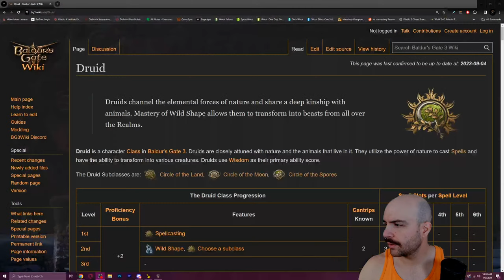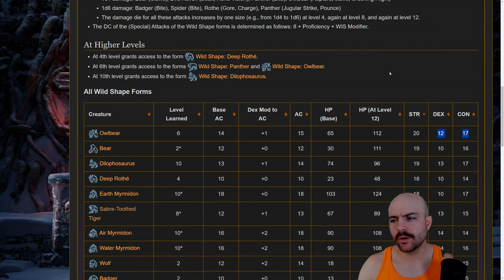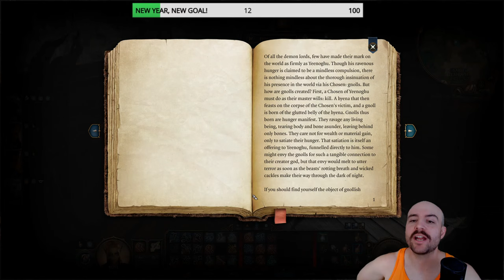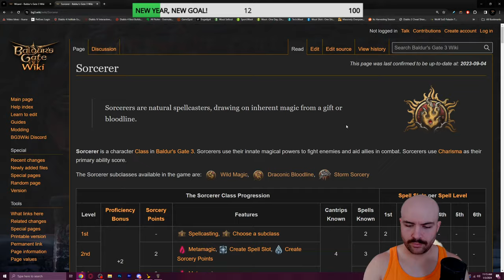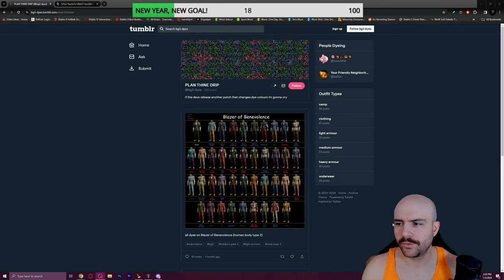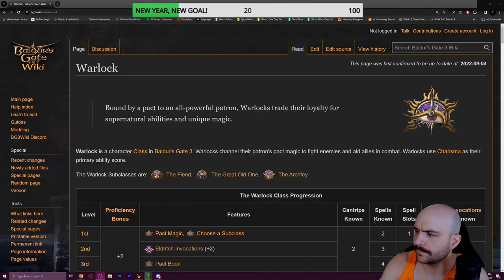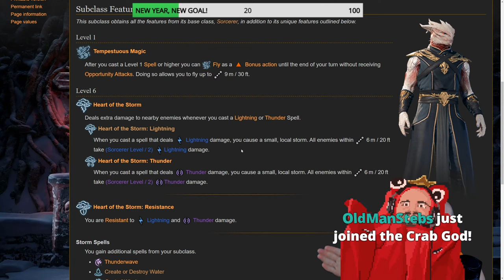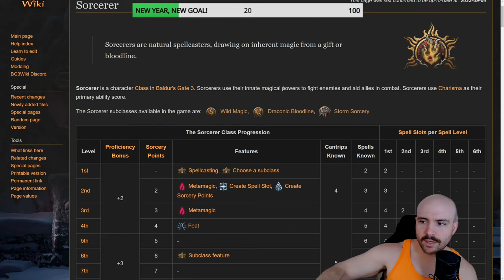HONOUR MODE - ACT 2 BEGINS | Baldur's Gate 3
PARTY COMP:
10 Lore Bard / 2 Lock;
5 Gloomstalker Ranger / 7 Assassin Rogue;
9 Open Hand Monk / 3 Rogue Thief;
9 Berzerker Barbarian / 3 Rogue Thief

0:00:00 Intro & Music
0:09:00 Campaign Start
1:00:00 Beginning of Act 1

NEW BUILD:
Motherboard: Asus ROG Strix x390-E Gaming
Processor: Intel i9-9900FK @ 5.0GHZ
Graphics Card: EVGA GeForce GTX 1080 8GB FTW Gaming ACX
Memory: GSkills Trident RGB 32GB DDR4-3200 Memory
Storage: 2x Samsung EVO M.2 Drives